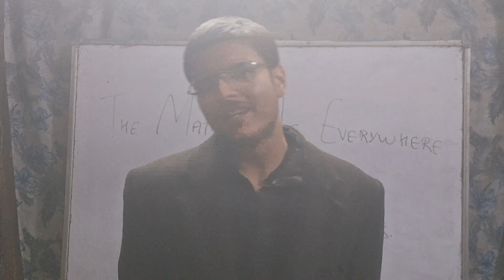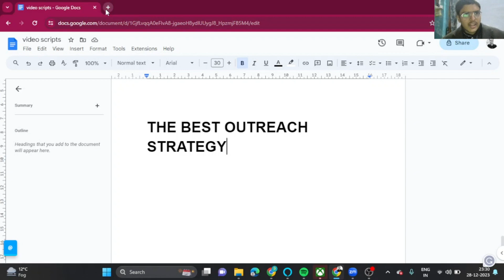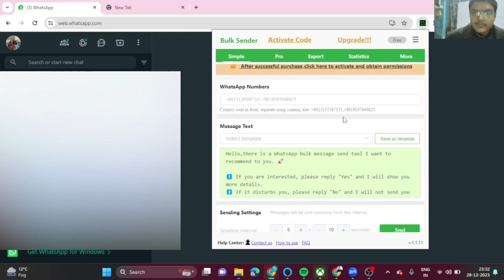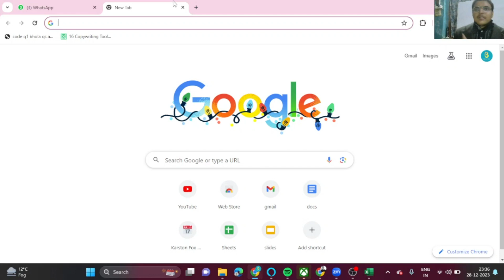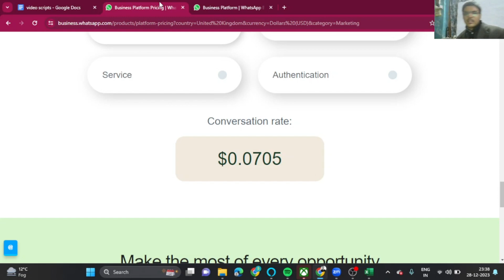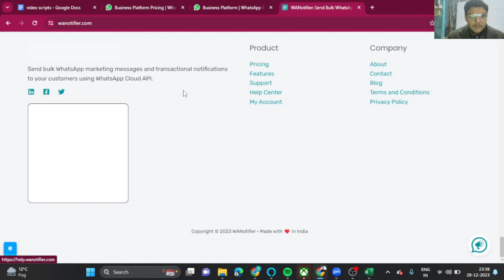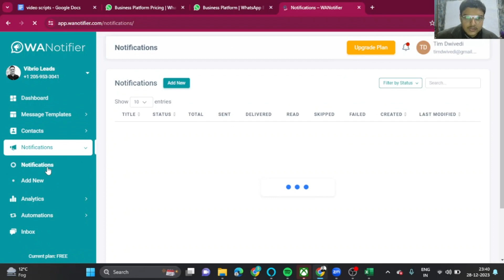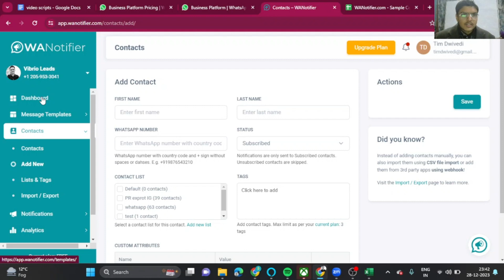This Strategy Will PRINT Meetings For Your PR Firm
This is by far the most underleveraged outreach strategy I know about.